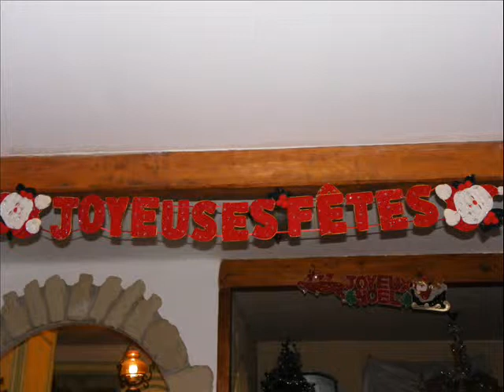Décorations 2012.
j'ai une passion,la décoration de Noel